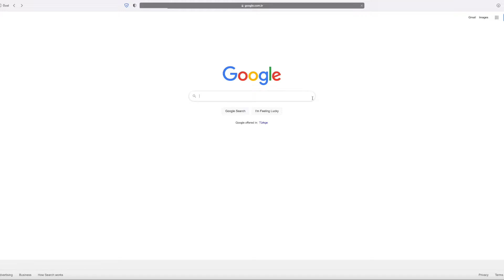How to change the prices of objects in The Sims 4? ⎮ CC Pricing ⎮Tutorial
Hi everyone, in this video I showed how to change items prices on Sims 4 as a step by step guide. I hope this is helpful for you.